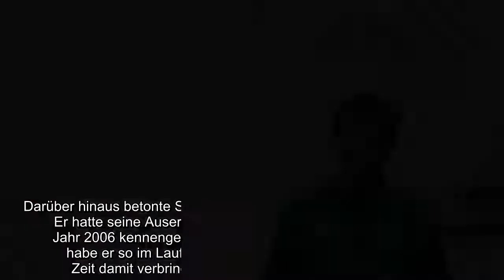Vor Karriere Aus Sebastian Vettel schwärmt von seiner Frau